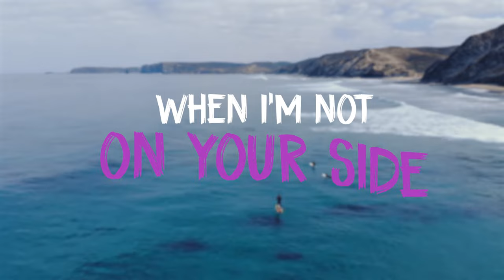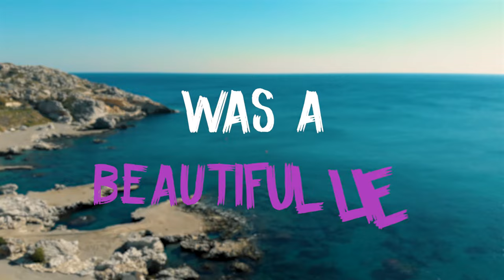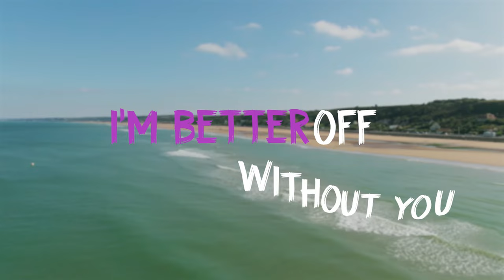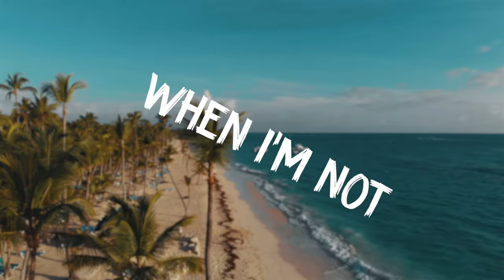Kate Mirson - Better Without You (Official Lyric Video)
Better Without You (Official Lyric Video)

LYRICS:
(Catarina Silvério)

Call me up, I’m out of space
Yeah I thought you would mind it, you would mind it
Here’s another day, I’m doing better
I’ve survived yeah, I’ve survived yeah
How a love so deep could fall back down and just drown in (drown in)
Yes, you wanted me just to know that I’ll be right here
(Be right here)

But I know I’m better when I’m not on your side
You make me skeptical
You make me your ride
And all I know was a beautiful lie
Without you, without you
I know I’m better

I’ve fell hard, before you’ve notice, I was, up on my feet (up on my feet)
Who says I need you, to be the one I was meant to be (I was meant to be)
Yes, you wanted me just to know that I’ll be right here (Oh right here)

I will not pretend, it hurts me bad but I’m used to let go things that I love
I will not pretend, we never stood a chance
You were ice and I was fire
Always burning me out
I’m better off without you, now that I’ve learned how to move on with my life
I’m better off without you, now that I’ve learned

Without you

Produtor Executivo: António Rocha

Management:
António Rocha

Booking:
Dose de Sucesso, Lda

We are, artists, events and you.